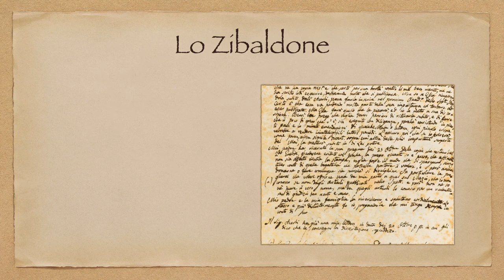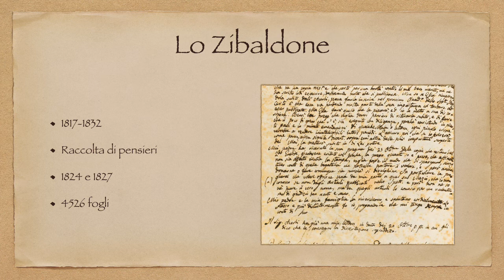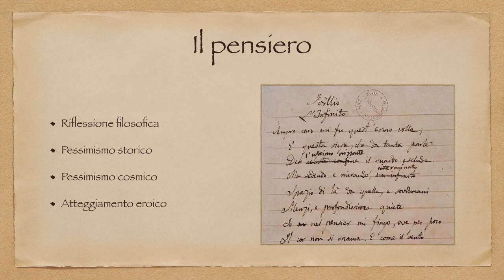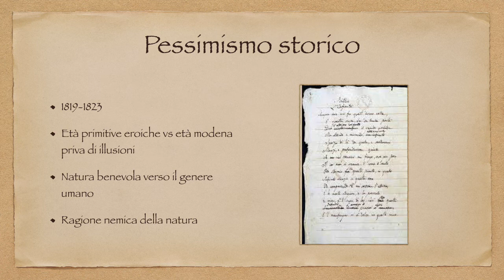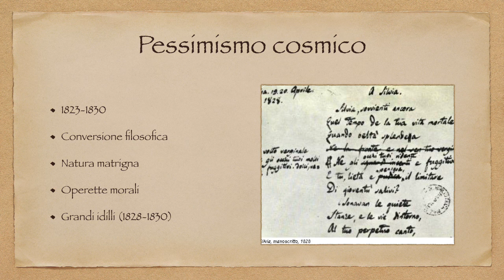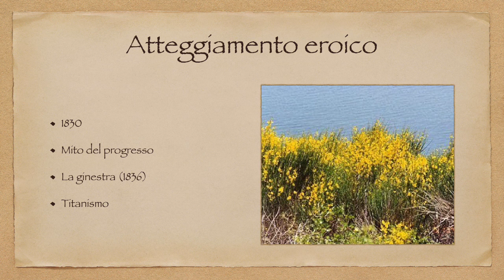Leopardi - parte 2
Lo Zibaldone, il pensiero, pessimismo storico, pessimismo cosmico, atteggiamento eroico

Podcast:
Storia in 5 minuti - il Novecento